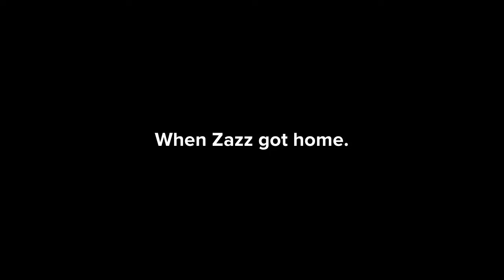Zazz shoots a window at "Zaxby's"/grounded - ft. Azariah Damole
Inspired by @StarHunter2K4, @walterlewisthedondwiiannoy7852, @juniorpolktheplotagonmovie4833, @🥥Kyle The Aubrey Cox & Danny Phantom Fan🏝, @TCLE1735, @cool_mations & @SuperStarPabloFanatic2K4.